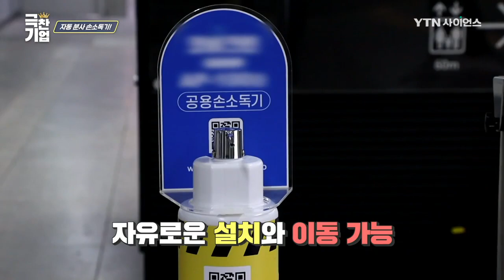자동 분사 손소독기! [극찬기업] 7-1 / YTN 사이언스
청결한 ‘위생’을 지키는 것이 곧 건강을 지키는 것!
언제 어디서나 ‘소독제’를 사용하는 건 일상이 되었다.

그 중 사람의 건강과 가장 직결이 되는 손!
사람들이 많은 ‘다중이용시설’에서의 ‘손 소독’은 반드시 이뤄져야 하는데

그러나, 많은 사람의 손이 닿는 소독제!
왠지 모를 찜찜함이 남는데...

다들 주목! 자동식 비접촉 소독기가 등장했다?!
손을 가져다 대지 않아도, 발을 이용해서 소독액이 토출되는 소독기로
5L의 대량의 소독액을 저장, 한번 충전 시 5천 번 사용이 가능하다!

또한 전기가 필요하지 않은 수동 소독기를 통해
적정량의 ‘소독액’이 나오는 각도의 페달을 구현해내었다고!

여기서 끝이 아니다! 각진 바닥을 통해 효율적인 공간 배치까지!!

어려움을 기회로 전환해 긍정적인 에너지를 전달하고
사람들의 청결한 생활에 도움을 주는 ‘극찬기업’을 만나본다!